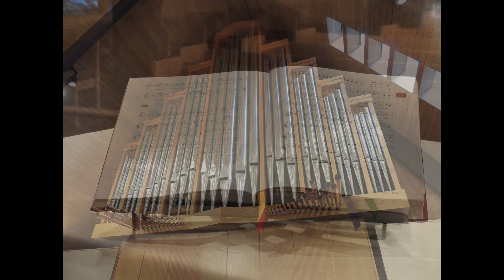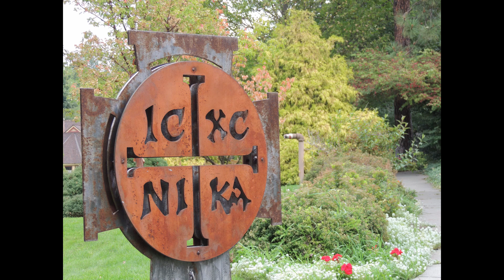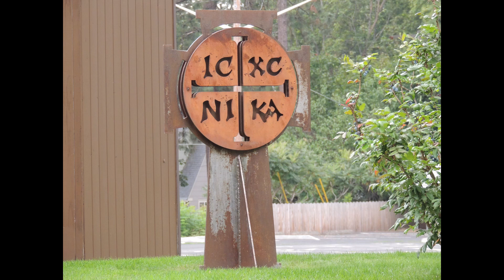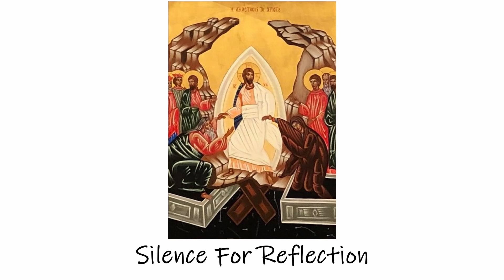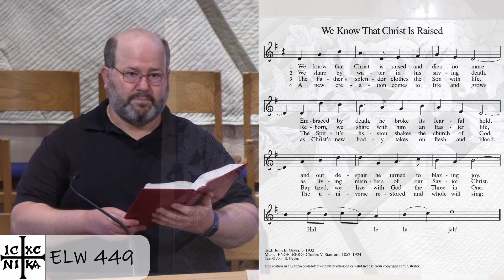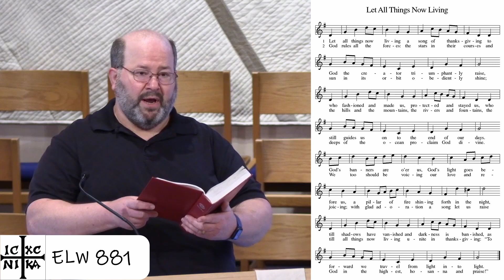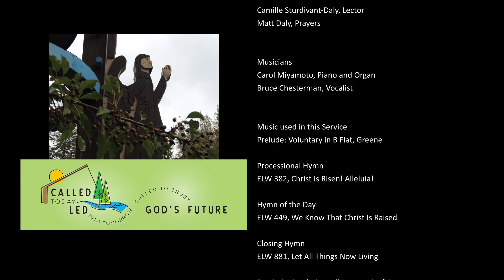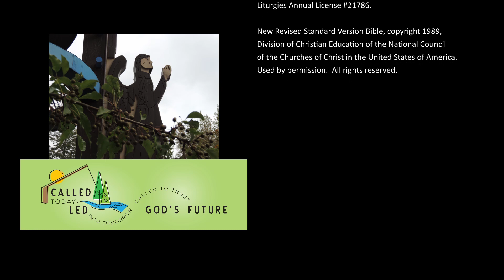Worship 05-02-2021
Contributors

Pr. Arianna Arends, Guest Preacher
Pr. Mark Nelson, Presider
Pr. Kate LePard
Pr. Edwin Weber

Camille Sturdivant-Daly, Lector
Matt Daly, Prayers

Musicians
Carol Miyamoto, Piano and Organ
Bruce Chesterman, Vocalist

Music used in this Service
Prelude: Voluntary in B Flat, Greene

Processional Hymn
ELW 382, Christ Is Risen! Alleluia!

ELW 449, We Know That Christ Is Raised

Closing Hymn
ELW 881, Let All Things Now Living

Postlude: Postlude on “Hymn to Joy”, Young

Liturgy ELW Setting 3

Jane Somers, Worship Folder
Randy Darst, Photos of St. Mark's
Randy Darst, Video Editor

Licenses

Permission to podcast/stream the music in this
service obtained from One License with license
# A-726749

Reprinted from the HYMNAL SUPPLEMENT,
Chicago, Illinois.  Reprinted under license no.

Reprinted by permission under Augsburg Fortress
Liturgies Annual License #21786.

Division of Christian Education of the National Council
of the Churches of Christ in the United States of America.